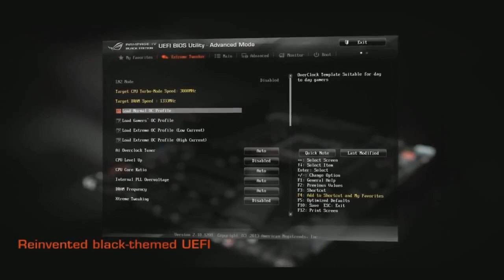Dota 2 - The International 2014(TI4) / MVP Phoenix vs FD [SEA Qualifier] Round-10